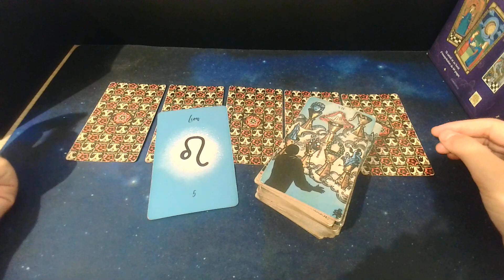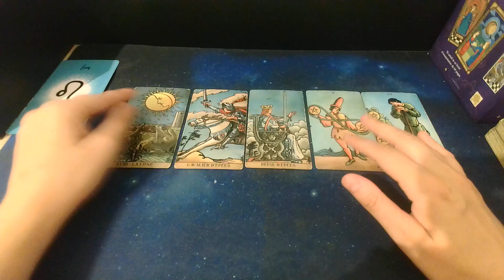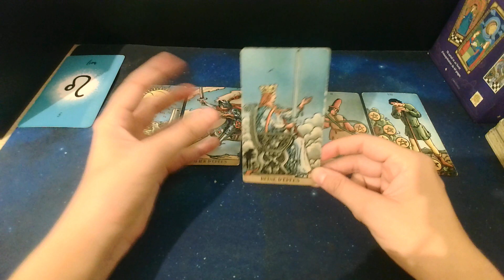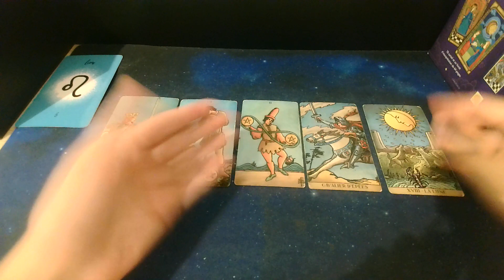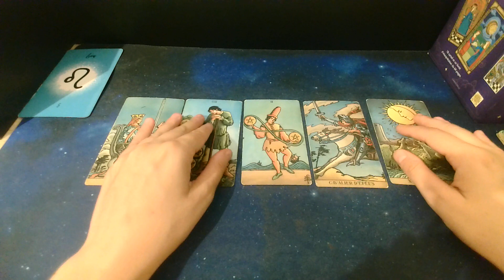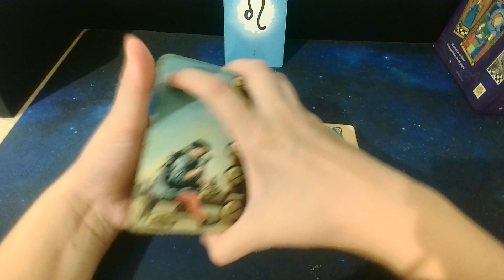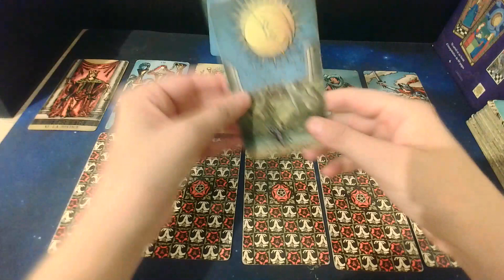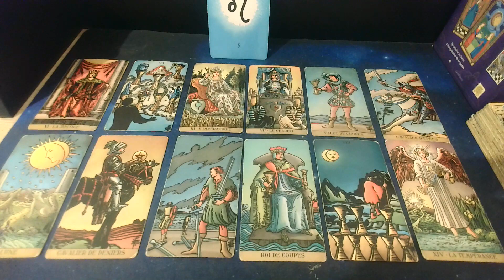Lion du 26 au 01 Sept- L'autre veut officialiser? Est-ce le bon moment ???